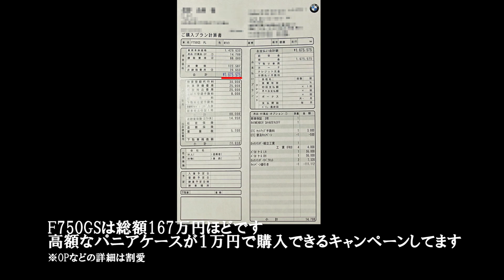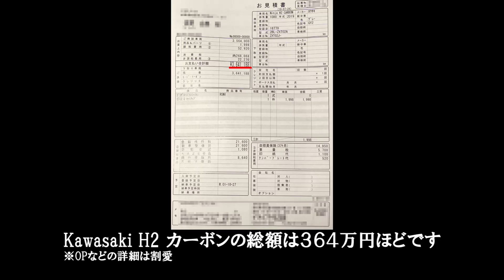【見積り公開】2019年購入バイク候補が決定！ BMW-S1000R&RR乗りが選択した車種は？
楽しすぎるバイク選びの時間( ´ ▽ ` )ﾉ　カワサキ！ヤマハ！BMW！ホンダ！KTM！いろいろ見て乗ってきましたが・・・。

候補は下記に決めました！あとは一台に決断するだけです(≧∇≦)b　RかRRを下取るのか３台目を増車するかは悩み中です。
BMW F750GS (フレンドリー)
BMW R1250GS (BMW旗艦モデル)
BMW R1250RS (オールラウンダー)
YAMAHA TRACER900 GT (世界に一台のカラー)
Kawasaki H2 SX SE+ (カワサキフラグシップ)
Kawasaki H2 カーボン (市販車最強)

購入候補の選択基準は・・・
街乗りも超々長距離ツーリングも高い次元でそつなくこなすオールラウンダー！あるいは、より長距離に特化したGS系！そんなバイクを次の愛車にしたいと思っています^_^

BMW R41店さん、ヤマハ名古屋北店さん、カワサキ名古屋緑店さん、ありがとうございました( ´ ▽ ` )ﾉ